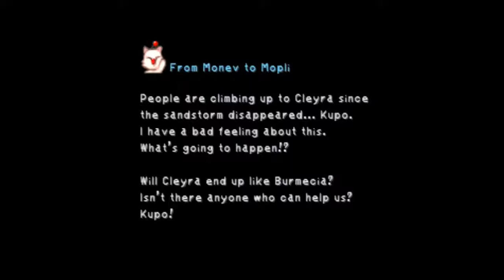Let's Play Final Fantasy IX: (Part 32) Eating A Burger On A Leather Couch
The story is building up to a darker, more intense scene as we find Steiner and Marcus imprisoned while Dagger has something precious stolen from her. Meanwhile, shit's brewin' in the treehouse